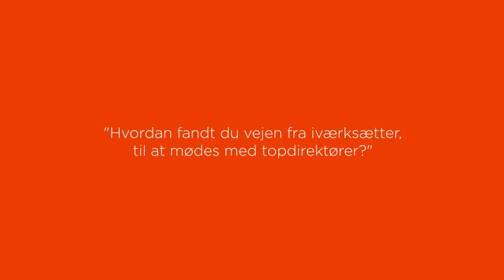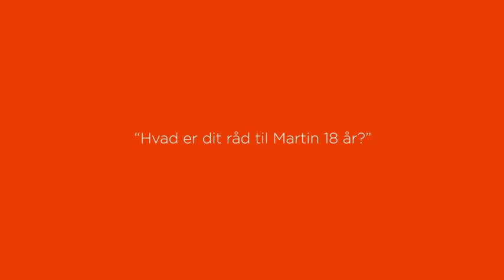Hør Martin Thorbog fortælle om starten på det hele og få indspark til hvordan du får succes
Oplev Martin Thorborg fortælle hvordan man får et spændende liv, succes og samtidig er et ordentligt menneske.
Du kan også hører lidt om hvordan Martin kom i gang og mange andre spændende ting.